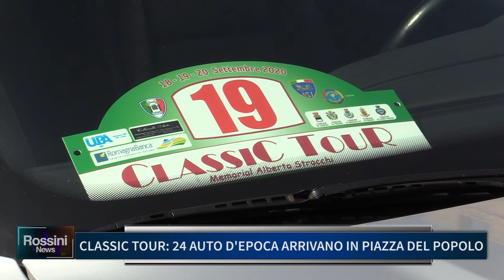CLASSIC TOUR, 24 AUTO D'EPOCA ARRIVANO IN PIAZZA DEL POPOLO